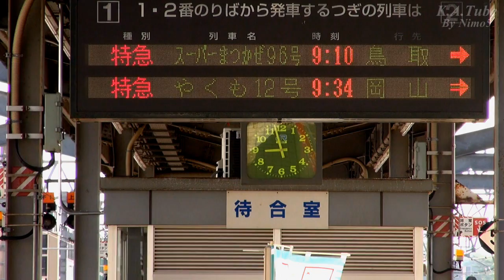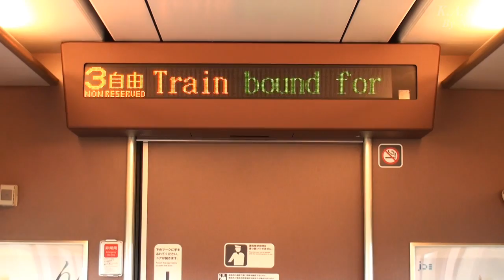臨時特急 スーパーまつかぜ96号 乗車記 (7-Oct-2012)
2012年秋、山陰デスティネーションキャンペーン最初の連休にあたり、鳥取～出雲市間に急遽設定された臨時特急 スーパーまつかぜ97／96号。
車輌は189系気動車の3両編成で全車自由席。
普段は山陰線・鳥取以西での客扱いはない最新型気動車がわざわざ遠征してきて下さっていると言うことで、見事に釣られて試乗してきました。

運転の決定があまりにも急だったためか、告知は駅に貼り出された時刻の掛かれたビラだけ。
プレスリリースはおろか自社のWebにも未掲載という粗末な扱いと、臨時列車と団体専用列車の区別が出来て居らず、「一般利用ができないのでは？」と思っている人も多い土地柄が災いして、鳥取到着時点での乗客は僅か8名（内半数が趣味者）という惨憺たるもの・・・
臨時列車なので、対向の格下列車を待つ運転停車も多く、倉吉では観光気分の10分停車もあり、新型特急気動車（ほとんど）貸切の列車旅を満喫できました（笑）

当初は車窓風景撮影を目論んでいたのですが、色々と訳あって中途半端な乗車記動画となってしまいました。流れる車窓でもお楽しみいただければ幸いです。

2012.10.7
山陰本線 臨特急気第9017D列車
臨時特急 スーパーまつかぜ97号
出雲市→鳥取